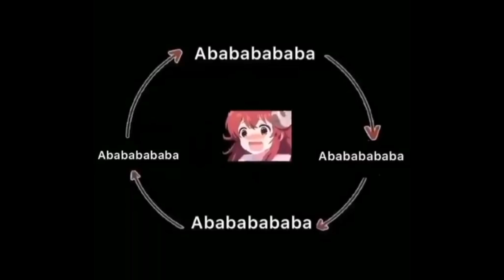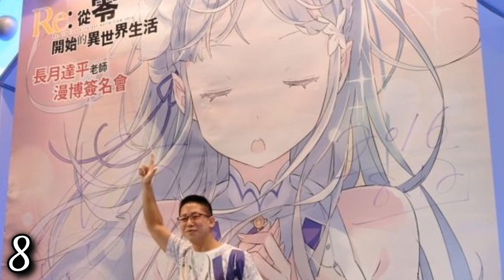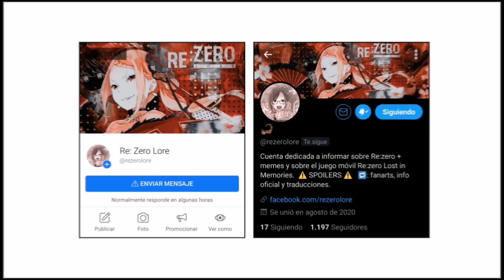OTRAS 60 CURIOSIDADES QUE QUIZÁS NO SABÍAS - ANIME, NOVELA LIGERA Y WEB NOVEL - / Re Zero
Re zero II
Re zero II capitulo 1
Re zero II capitulo 1 sub español
Re zero II capitulo 1 sub español completo en
Re zero II capitulo 1 sub español completo en hd
Re zero II capitulo 1 sub español completo en hd vivo
Re:zero II
Re zero kara hajimeru isekai seikatsu II
Re zero kara hajimeru isekai seikatsu II capitulo 1
Re zero kara hajimeru isekai seikatsu II capitulo 1 sub español
Re zero kara hajimeru isekai seikatsu II capitulo 1 sub español completo en
Re zero kara hajimeru isekai seikatsu II capitulo 1 sub español completo en hd
Re zero kara hajimeru isekai seikatsu II capitulo 1 sub español completo en hd vivo
Re zero segunda temporada
Re zero segunda temporada capitulo 1
Re zero segunda temporada capitulo 1 sub español
Re zero segunda temporada capitulo 1 sub español completo en
Re zero segunda temporada capitulo 1 sub español completo en hd
Re zero segunda temporada capitulo 1 sub español completo en hd vivo
Re zero kara hajimeru isekai seikatsu segunda temporada
Re zero kara hajimeru isekai seikatsu segunda temporada capitulo 1
Re zero kara hajimeru isekai seikatsu segunda temporada capitulo 1 sub español
Re zero kara hajimeru isekai seikatsu segunda temporada capitulo 1 sub español completo en
Re zero kara hajimeru isekai seikatsu segunda temporada capitulo 1 sub español completo en hd
Re zero kara hajimeru isekai seikatsu segunda temporada capitulo 1 sub español completo en hd vivo